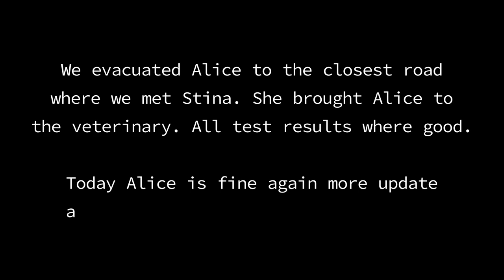DOG EVACUATION | Mountain DOG SLEDDING tour with Husky Rescue, Siberian Husky Adventure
DOG EVACUATION | Mountain DOG SLEDDING tour with husky rescue, Siberian huskies
Already during the first day of our sled dog adventure on our way to the border of Sarek National Park we got problems with Alice, one of our Siberian huskies. She started to wobble while she was running and we had to put all our focus on how to evacuate huskydog Alice.
This video is filmed during a mountain tour with guests during March 2020 at the same time as the Corona pandemic really began to take off. You will see that plans sometimes change when travel mountains and mushing dogs and that it is a part of life out there on the trail.
But the movie is not all about the dog rescue mission but also how the tour turned out after the evacuation. Real adventure with camping life, snowshoeing, camp fires, Aurora Borealis (Northern lights) and much more.
In the end of the video we give you an update about Alice, how she is doing today and what has happened in her life the last year.
/Matti & Stina

We really like to share our life with you all but it takes a lot of time to produce videos. If you like to SUPPORT US and help us to be able to produce more videos we would be very grateful!
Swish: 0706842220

FILM & FOTO EQUIPMENT
Cameras:
Sony A7iii
Sony A6400
Sony RX100 Vii
DJI Osmo Action
Lenses:
Tripods:
Microphone
Rode VideoMicro
Drone:
DJI Mavic Pro

JOKKMOKKGUIDERNA is a small guide company who offer outdoor tours in Jokkmokk, Swedish Lapland all around the year. During the winter we do mostly sled dog trips and summertime it’s canoe, hiking tours and wildlife safaris. We, Matti Holmgren and Stina Svensson own and run Jokkmokkguiderna. We live year-round with our Siberian Huskies and Border Collies in Jokkmokk, North of the Arctic Circle.